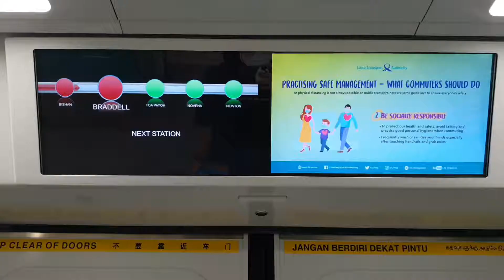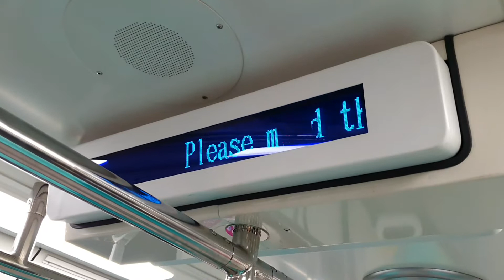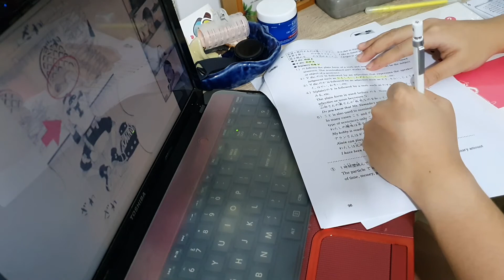A week in my life during Heightened Alert (Phase 3A) | Weekly Vlog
上星期新加坡再一步放宽防疫措施
所以我也正式回归居家防疫前的“正常生活”
回归正常工作时间后最大的问题就是
每天都感觉时间不够用
做到东做不了西
或是都想做的话就两头不到岸
所以现在的我正在很努力地调适
每天需要好好分配时间
才能有效完成每件事

My video is all about sharing my ordinary daily life.
You may turn on the subtitle options on YouTube.